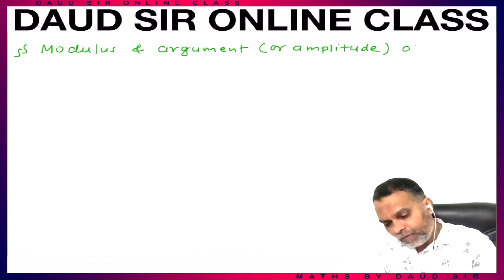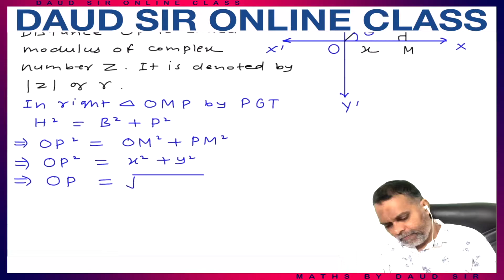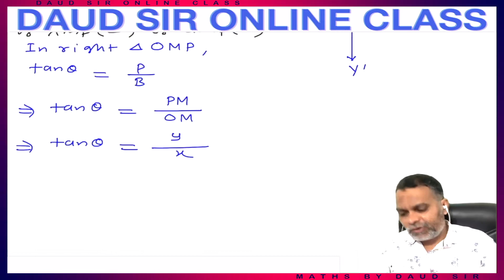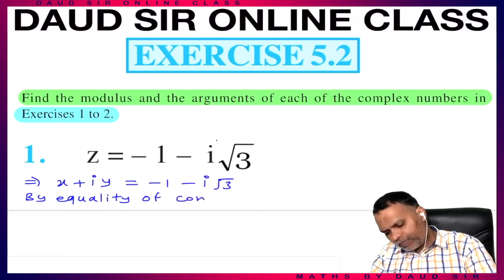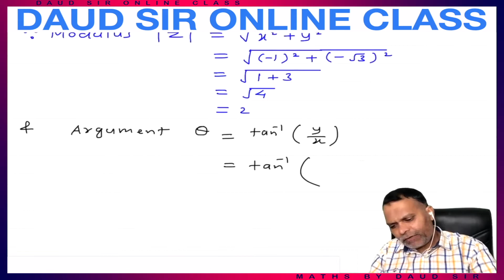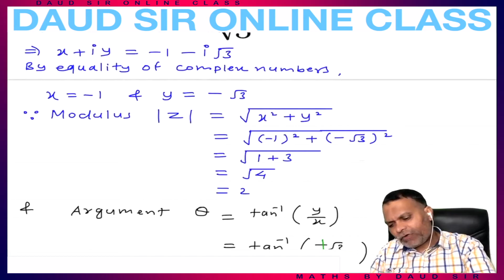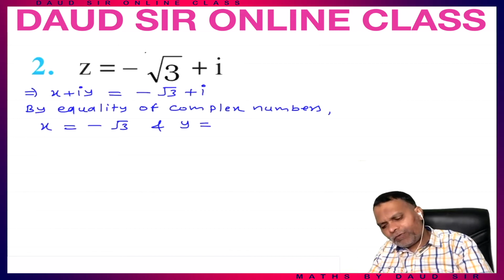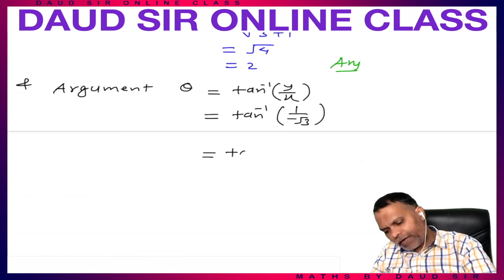Complex Numbers and Quadratic Equations Exercise 5.2 Ch 5 11th CBSE/ NCERT 🔥🔥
COMPLEX NUMBERS & QUADRATIC EQUATIONS || Exercise 5.2 (Completed) || Class 11th NCERT Chapter 5 || 🔥 🔥 🔥

Graphs of Trigonometric Functions Exercise 6.1 (Ep.1) Ch 6 11th RD Sharma 🔥Easiest Method Ever🔥

Trigonometric Functions Exercise 5.3 Q. No. 2 (All 7 Parts) & 3 (All 5 Parts) Ch 5 11th RD Sharma

Measurement Of Angles Exercise 4.1 Q. No. 5 to 10 Ch 4 11th RD Sharma

Multiples & Submultiples of an Angle Exercise 9.1 (Ep.1) Ch 9 11th RD Sharma 🔥Easiest Method Ever🔥

Functions Exercise 3.4 (Ep.1) Ch 3 11th RD Sharma 🔥 Easiest Method Ever 🔥